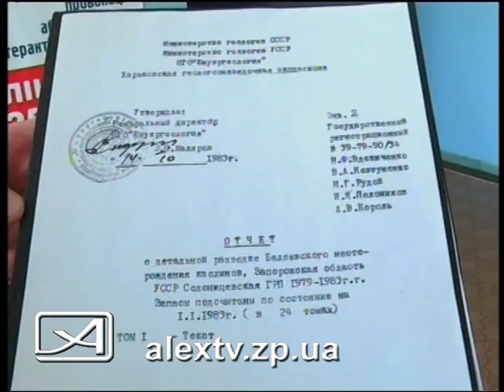Перспективы Вольнянского проекта